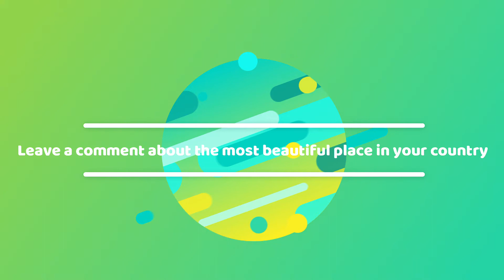Most Beautiful Destinations of 195 Countries of the World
All of these are based on my personal preference